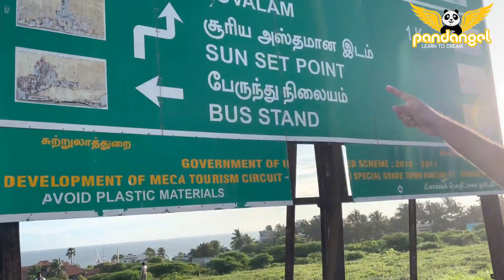Trip - KANNIYAKUMARI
Hello .. Good news !!
We are here !! First post ever !!

My wife and I rode to beautiful Kanniyakumari and visited many places.. Please watch my full video to know about place, cloths and some more.. This is only 9 min video.. Enjoy watching !!

@connect_the_dots1 for English translation